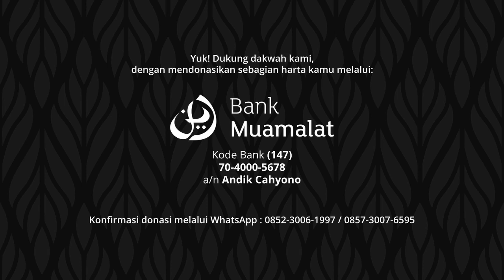Nasihat Pernikahan Akh Andre & Ukht Amung - Ustadz 'Abdur Rouf | Kajian Tematik